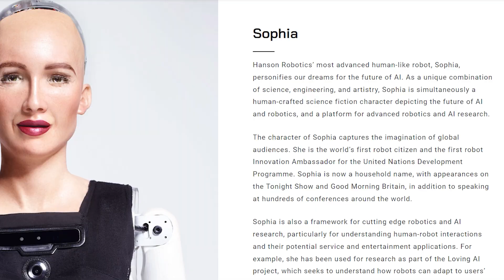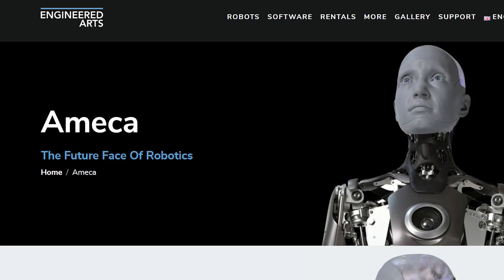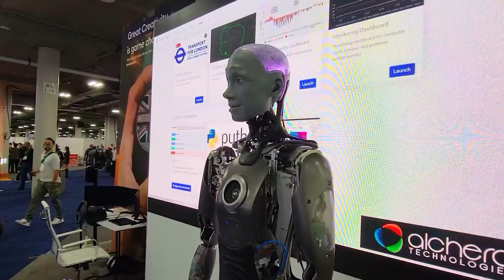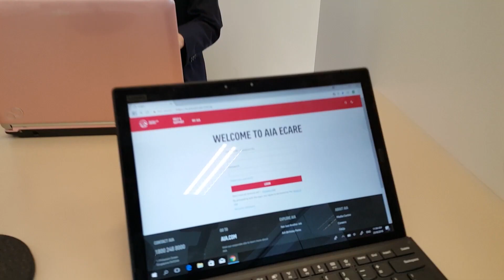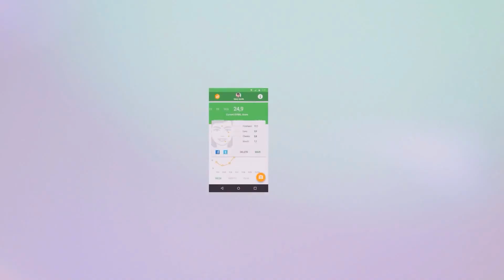Crazy Robotic Pageant | Most Beautiful Humanoid Robots In The World !!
Worlds most beautifull humanoid robot.Artificial intelligence is a new technology proving to be beneficial to everyone. Humans have long been fascinated by the idea of robots that are nearly indistinguishable from us. There have been a lot of recent advancements in the functioning and appearance of these humanoids. The most recent inventions can talk, walk and express many emotions.